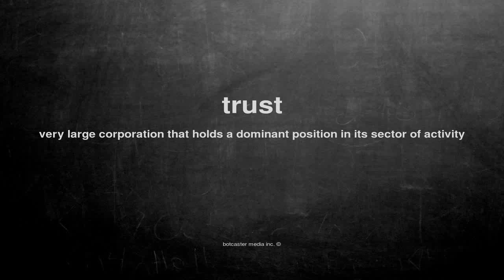What does trust mean